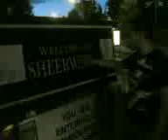Crossing the border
lol, this was something really random me and Oli decided to do.. random crossing the border from Maybury in Sheerwater.. why?.. we was drunk and it was 4am